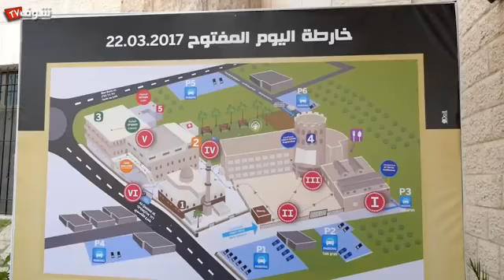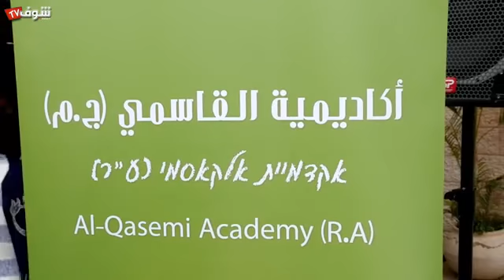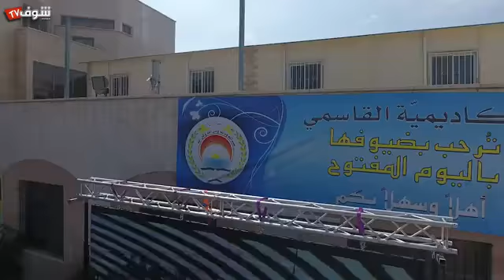اليوم المفتوح في اكاديمية القاسمي - 22.3.2017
أكثر من ألفين طالب وطالبة من المرحلة الثانويّة ومن المعنيين بالالتحاق بالتعليم الاكاديمي يشاركون في اليوم المفتوح في أكاديمية القاسمي - الأربعاء 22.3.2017

-تصوير موقع شوف